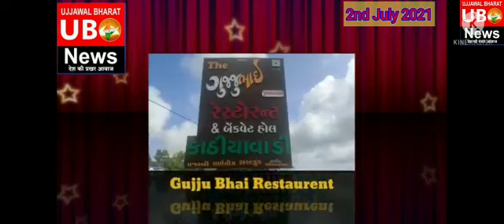नौकरी की भर्ती नवसारी जिले में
ब्यूरो रिपोर्ट सेल्वम
धन्यवाद।